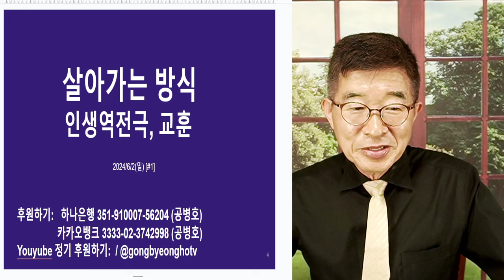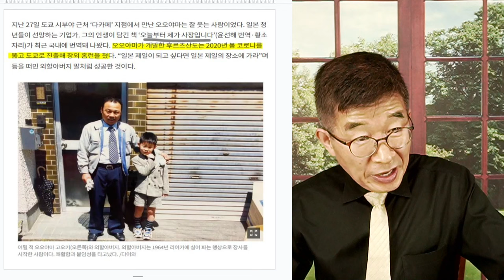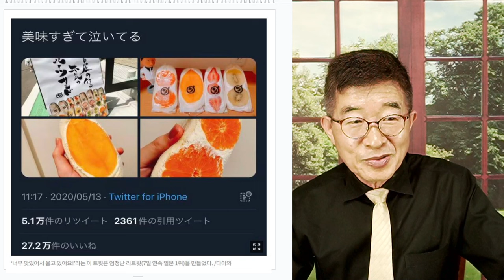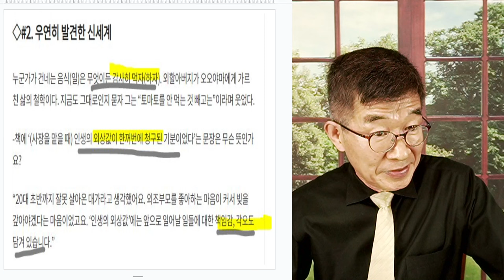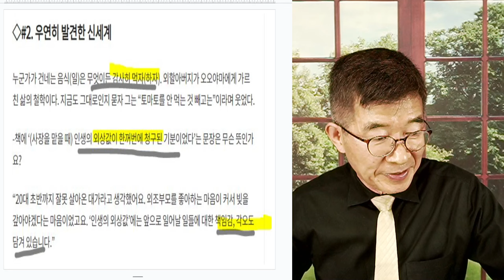살아가는 방식 / 인생역전극, 교훈 [공병호TV]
Bitcoin : 3MTW849AkP2ftLeSK2teZHMmzLu7Z83s9U